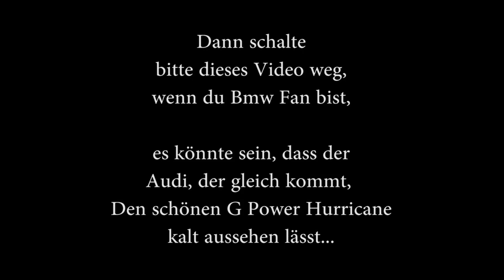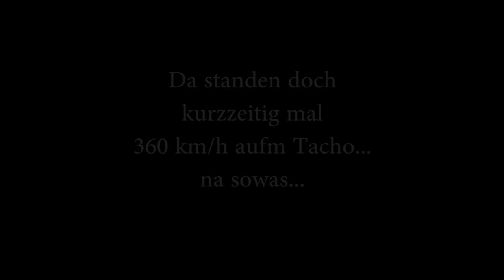1000Ps Audi A4 VS Bmw G Power Hurricane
Der arme Bmw G Power Hurricane mit Kompressor hat weder Grip noch eine Chance auf einen Sieg gegen den Turbo geladenen 1000Ps Audi A4 von Hannover Hardcore.